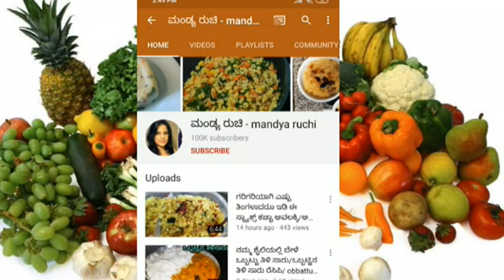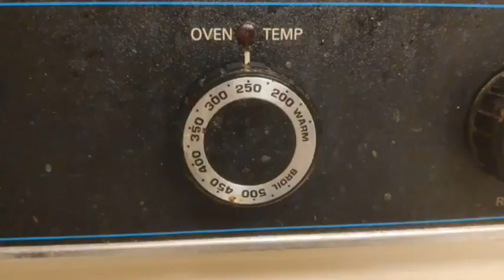ಕ್ರಿಸ್ಮಸ್ ಸ್ಪೆಷಲ್!! ಬೇಕರಿ ಶೈಲಿಯ ಹನಿ ಕೇಕ್/ christmas special honey cake in kannada